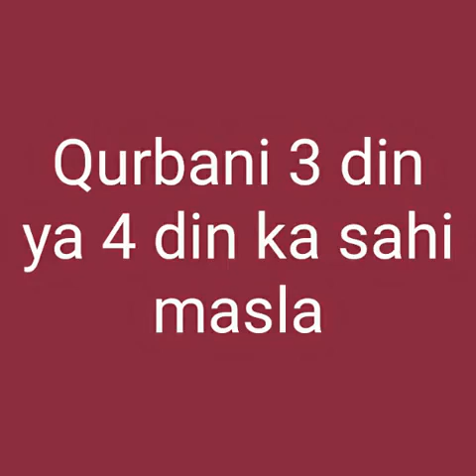Qurbani ke 3 din Ya 4 Din ka sahi masla kya hai Anees Bhai & AFFU KHAN